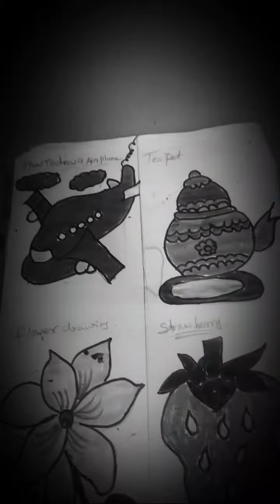Hi im going live drawing for kids 🥰pls join like subscribe 🔔keep support#shortsfeed#viralvideo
𝑑𝑟𝑎𝑤𝑖𝑛𝑔𝑠,𝑎𝑟𝑡𝑠,𝑐𝑜𝑜𝑘𝑖𝑛𝑔 𝑣𝑖𝑑𝑒𝑜𝑠